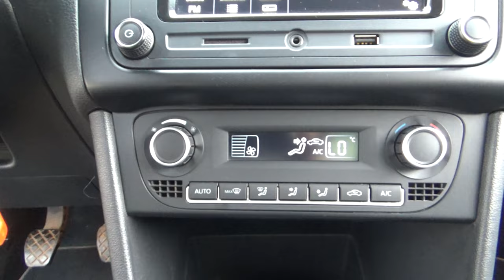Volkswagen / Vento / 2020 - 18825